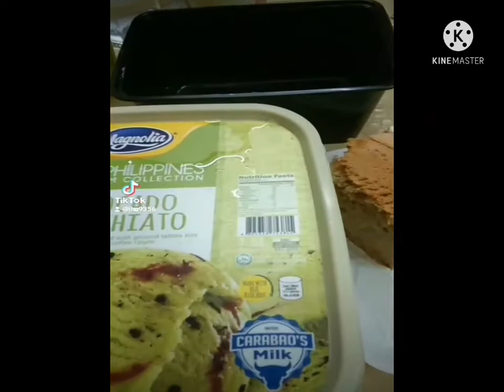MY TWO FRIEND BIRTHDAY CELEBRATION,,,,JHO KSA VLOG